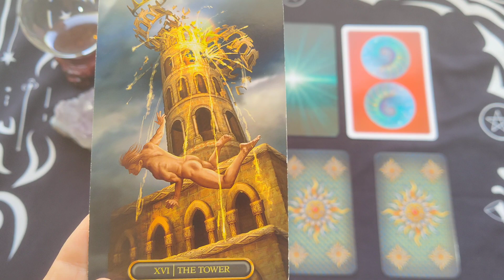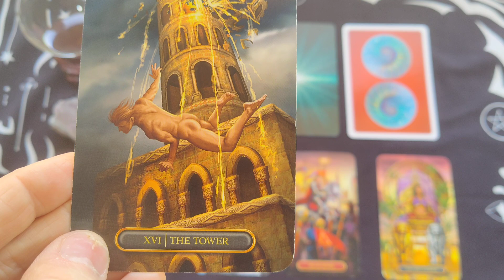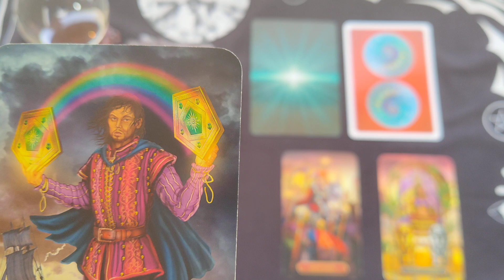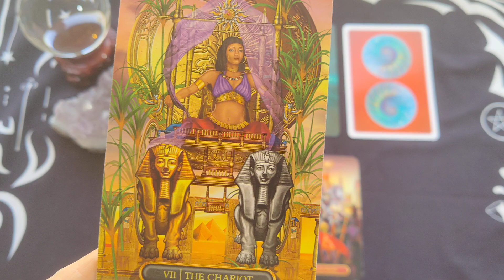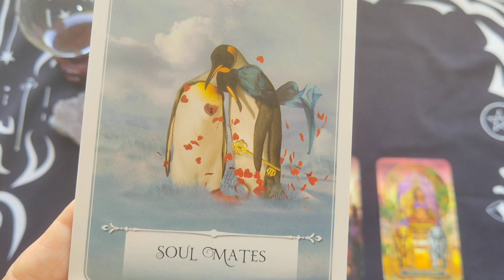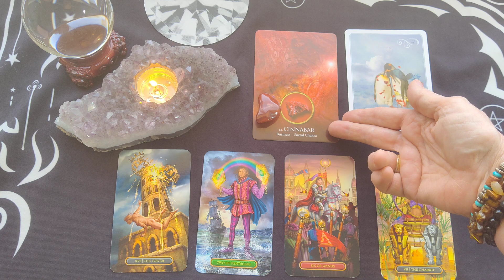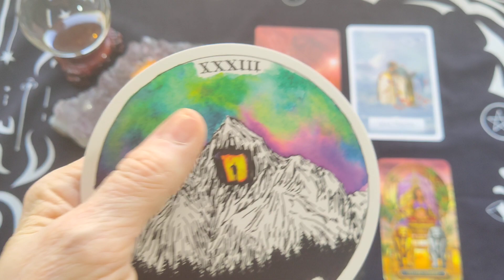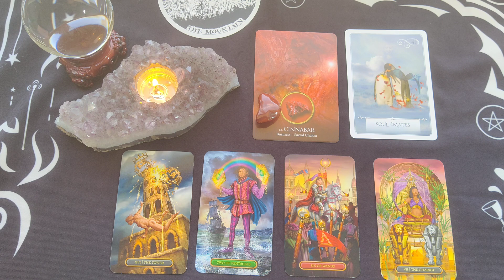Cancer Weekly Tarot Reading ~ July 19-25, 2021 ~ WHO.... DO YOU NEED TO ELIMINATE FROM YOUR LIFE?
Cancer Weekly Tarot Reading for July 19-25, 2021 by Mystic Door Tarot

Gilded Tarot Royale Deck - Ciro Marchetti & Barbara Moore
Wisdom of the Oracle Deck - Colette Baron-Reid
Eternal Crystals Oracle Cards -  Jade-Sky
The Wild Unknown Deck - Kim Krans